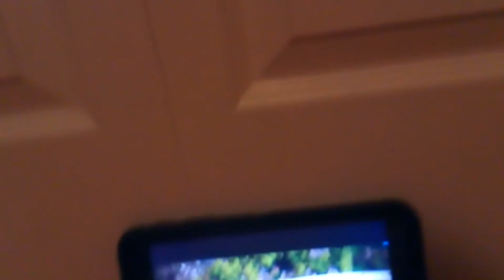Scooby Doo's MEME CATASTROPHE (Remake)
Another Remake.